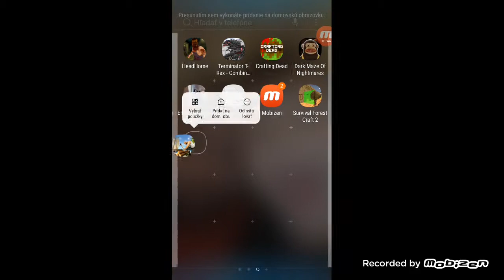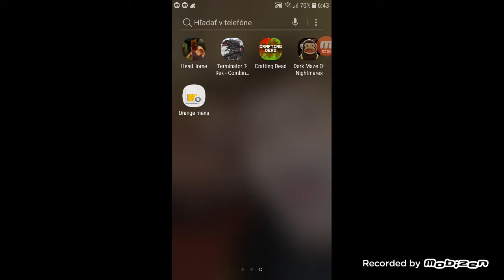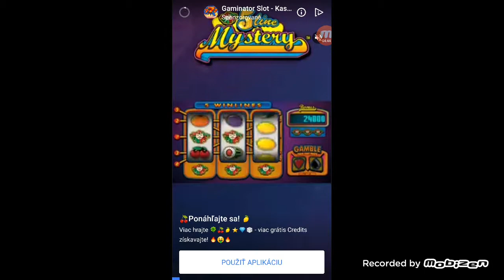22. marca 2019